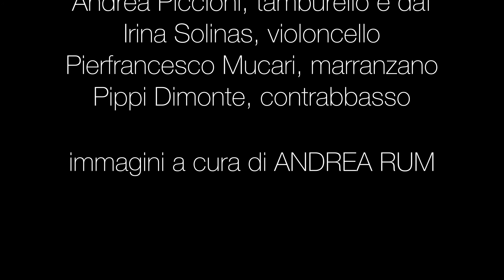Irina Solinas & MAME | LU MUNNU BELLU, Fratelli Mancuso (cover)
Una nuova interpretazione del brano di tradizione musicale italiana, scritto dai fratelli siciliani Enzo e Lorenzo Mancuso, a cura dei solisti di Italian Soundtracks:

Davide Ambrogio, voce, chitarra
Andrea Piccioni, tamburello e daf
Pierfrancesco Mucari, marranzano
Irina Solinas, violoncello
Pippi Dimonte, contrabbasso

TESTO:
[… fino a quando, fino a quando / tramonta il sole.
Ma quante volte ho sbattuto / le ali contro il muro
eppure di volare / non sono ancora stanco.
Immaginare / un mondo diverso
in mezzo a questa pazza folla / non sentirmi più perduto
e nuove canzoni / poter cantare
e nuovi abbracci / per scuotere il cuore
che è rosa acerba / del mondo bello
che dentro me / alita e profuma.
Tienimi, accompagnami
fino a quando tramonta il sole.
Il mondo bello / chi mai lo ha abitato?
Il mondo cane / quante volte mi ha morso!
Il mondo che sognavo da bambino
ah! quando gli uomini, / ah! quando gli uomini
credevano che non sarebbero mai morti!
E le donne / aspettavano all’ombra
che mi facessi grande, / grande bello e sicuro,
Ah! Le donne / erano d’ombra,
erano d’ombra / e di paradiso incantato.
Tienimi, accompagnami…]

"Lu munnu bellu" [The Beautiful World], a composition from the Italian musical tradition by the Mancuso Brothers will be re-interpreted by the Italian Soundtracks' soloists, enriched by pictures by photographer Andrea Rum.

LYRICS:
Until the moment, until the moment/the sun will set.
How many times I hit/ my wings against the wall
And yet I am/ not tired of flying
Imagine/a different world
not feeling lost/in this madding crowd
and new songs/ we can sing
and new hugs/to shake the hearth
which is a rose bud/of the beautiful world
which inside me/breaths and perfumes.
Hold me, accompany me
until the moment the sun will set
The beautiful world/who has lived there?
It’s a dog world/it bit me so many times!
The world I dreamt of as a child
oh! When men/oh! When men
thought they would never die!
And women/waited in the shade
For me to grow/big, beautiful, and strong,
oh! The women/they were made of shadows
made of shadows/and enchanted Heaven.